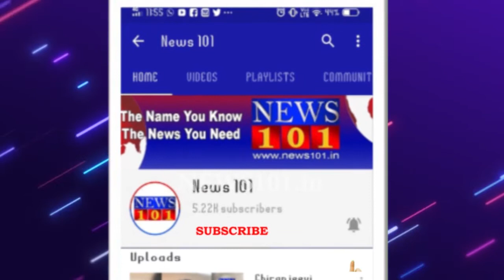ಸಿಮೆಂಟ್ ಸಾಗಾಟದ ಲಾರಿಯೊಂದರಲ್ಲಿ ಆಕಸ್ಮಿಕ ಬೆಂಕಿ | News101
ಗುಂಡ್ಯ ಸಮೀಪದ ಗಡಿಯಲ್ಲಿ ಸಿಮೆಂಟ್ ಸಾಗಾಟದ ಲಾರಿಯೊಂದರಲ್ಲಿ ಆಕಸ್ಮಿಕವಾಗಿ ಬೆಂಕಿ ಕಾಣಿಸಿಕೊಂಡು ಲಾರಿ ಭಾಗಶ: ಸುಟ್ಟು ಹೋಗಿರುವ ಘಟನೆ ಇಂದು ಬೆಳಿಗ್ಗೆ ನಡೆದಿದೆ.

ರಾಷ್ಟ್ರೀಯ ಹೆದ್ದಾರಿ ೭೫ರಲ್ಲಿ ಬೆಂಗಳೂರಿನಿಂದ ಮಂಗಳೂರು ಕಡೆಗೆ ಸಿಮೆಂಟ್ ಸಾಗಾಟ ಮಾಡುತ್ತಿದ್ದ ಲಾರಿಯಲ್ಲಿ ಬೆಂಕಿ ಕಾಣಿಸಿಕೊಂಡಿದೆ. ಬೆಂಕಿ ತಗುಲಿರುವುದು ಗಮನಕ್ಕೆ ಬಂದ ಕೂಡಲೇ ಚಾಲಕ ಲಾರಿ ನಿಲ್ಲಿಸಿದ್ದು, ಅಗ್ನಿಶಾಮಕ ಸಿಬ್ಬಂದಿಗಳು, ಸ್ಥಳೀಯರ ಸಹಕಾರದಿಂದ ಬೆಂಕಿ ನಂದಿಸಲಾಗಿದೆ. ಬೆಂಕಿಯಿಂದಾಗಿ ಲಾರಿಯ ಟಯರ್ ಸುಟ್ಟುಹೋಗಿದ್ದು ಹೆಚ್ಚಿನ ಅನಾಹುತ ನಡೆದಿಲ್ಲ. ಸದ್ಯ ಲಾರಿ ಚಾಲಕ ಮತ್ತು ಕ್ಲೀನರ್ ಅಪಾಯದಿಂದ ಪಾರಾಗಿದ್ದಾರೆ.